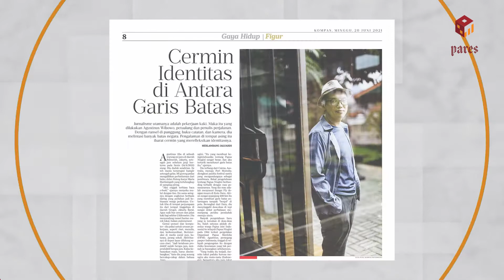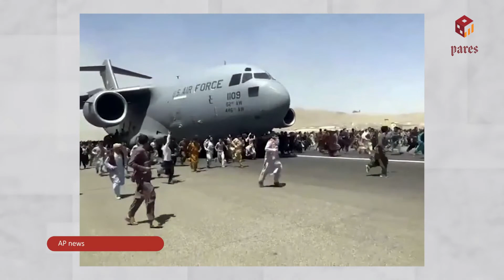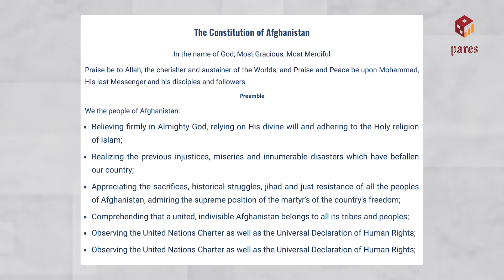Seperti apa Afghanistan dari pandangan travel writer? | PolGov Talks ft. Agustinus Wibowo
Agustinus Wibowo, seorang traveler dan penulis dari Jawa Timur bercerita mengenai pengalaman penjelajahannya di Afghanistan, negara yang memiliki sejarah konflik yang panjang.

Tonton video penjelasan lengkapnya hanya di PolGov Talks!

Tetap terhubung bersama kami di:
Facebook: Departemen Politik dan Pemerintahan UGM